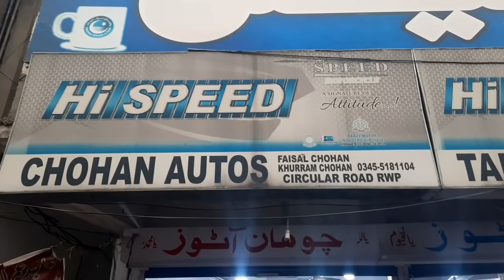Used Bikes Rawalpindi Yamaha YBR 125G Honda CB 125 Yamaha YBR Suzuki GD 110 for Sale Honda CB150F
All Used Bikes for Sale Honda CB 125 Yamaha YBR Suzuki GD 110 Suzuki GS 150  YBR 125G Honda CB150F for sale Honda 125 for Sale Honda 70 for sale in Rawalpindi.